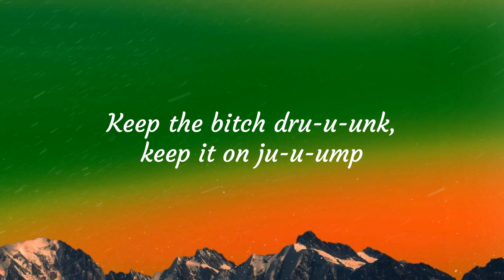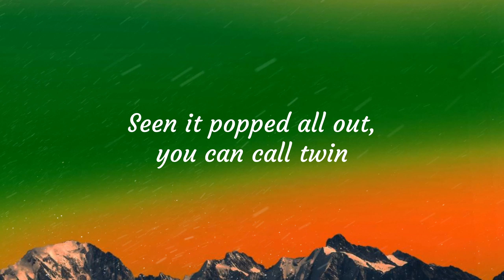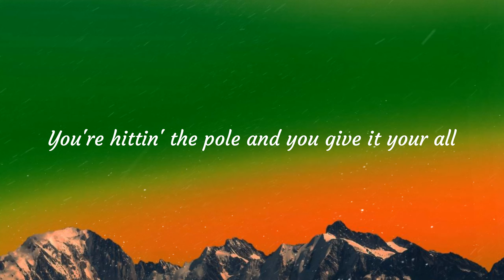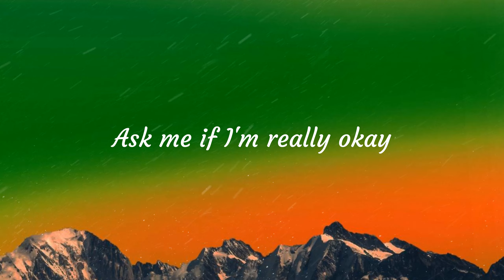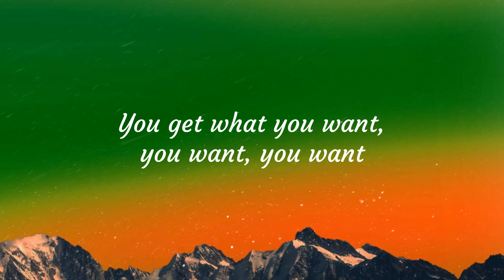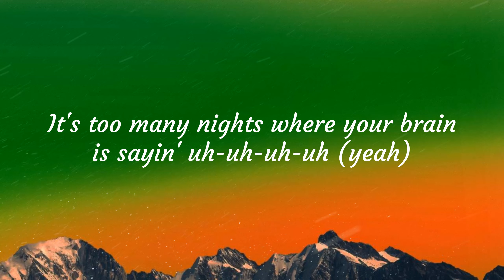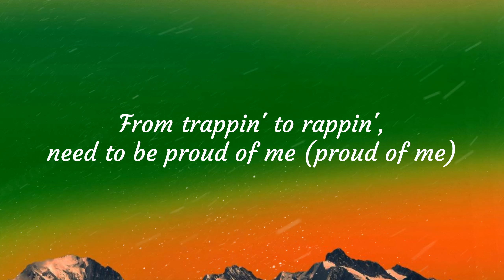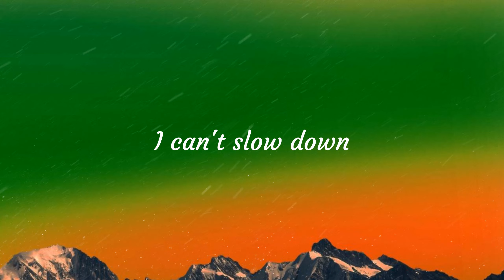[Lyrics] Too Many Nights - Metro Boomin ft Future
🎤 Lyrics:

Honorable C.N.O.T.E
Metro
Keep the bitch dru-u-unk, keep it on ju-u-ump
Keep the bitch dru-u-unk
I got it cool, for a ten
The bitch get loose, she tryna win
I beat up by the house, or beat her in
There's forty in the couch, or let her spend
When it calls lit, better call in
Seen it popped all out, you can call twin
I done went and spazzed out, I put the raw in
I done hit the strip club and spent a tall ten
But shawty had a clique though
She been comin' hot just like a heat stroke (heat stroke)
I could see you lurkin' through the peephole
I'm stackin' different money, type is C notes (C notes)
I'm talkin' C notes, nigga, hit C.N.O.T.E
You spend what you want and you get what you want
You're hittin' the pole and you give it your all
Man, you keepin' it honest (yeah)
It's too many nights somewhere you nameless
It's too many nights somewhere you famous
It's too many nights somewhere your brain is sayin' uh-uh-uh-uh (yeah)
I get dru-u-unk
Keep the bitch dru-u-unk, keep it on ju-u-mp
I got it cool, for a ten (keep the bitch-)
You made a hunnid and you fall back, did you wanna call back?
Going at your heart at, bae
It was two hunnid on the dashboard, stampin' out your passport
Ask me if I'm really okay
You get what you want, you want, you want
It's too many nights where you nameless
It's too many nights where you famous
It's too many nights where your brain is sayin' uh-uh-uh-uh (yeah)
I get dru-u-unk
Keep it on ju-u-ump
Bottega Veneta whenever you ride with me
It ain't like I'm asking you to ride for free
From trappin' to rappin', need to be proud of me (proud of me)
Back out the studio and throw parties (throw parties)
Money comin' too fast, I can't slow it (I can't slow it)
Feel like I'm runnin' from my past, I can't slow it down
Too many nights, 'bout to crash (skrrt)
Now I'm buyin' the foreigns all cash